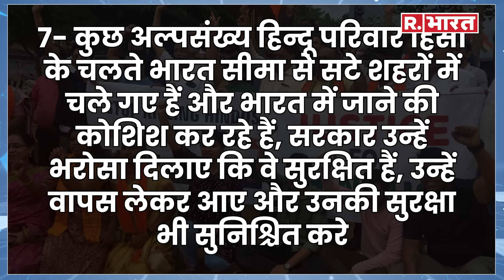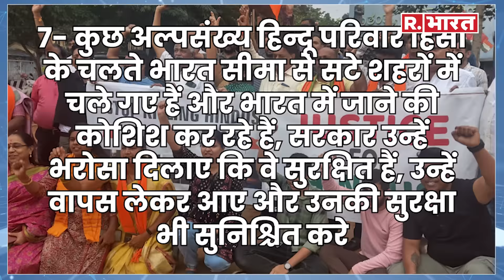Bangladesh Crisis: हिन्दुओं ने किया प्रदर्शन, घबराई Yunus सरकार | Sheikh Hasina | Violence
बांग्लादेश में जारी हिंसा सरकार के खिलाफ थी लेकिन जब प्रदर्शन उग्र हुआ तो इसकी जद में बेवजह अल्पसंख्य भी आ गए, कई सारे मंदिरों में तोड़फोड़ की गई, आग लगाई गई, कई सारे लोगों को उनकी धार्मिक पहचान के आधार पर टारगेट किया गया और कई लोगों की हत्या की खबर भी सामने आई. हालांकि स्पष्ट आंकड़ा क्या है ये सरकार ही जारी सकती है.